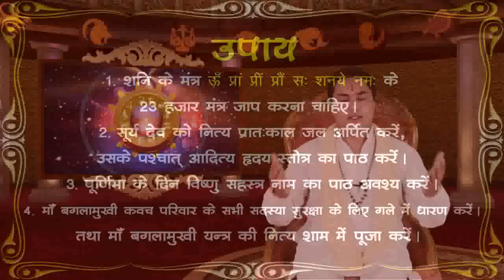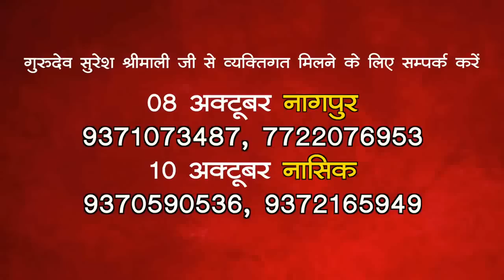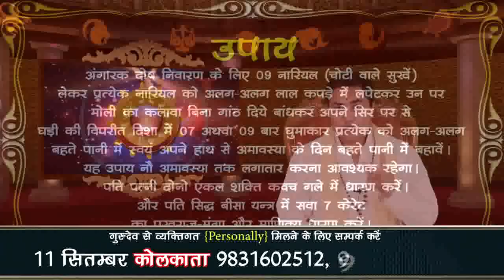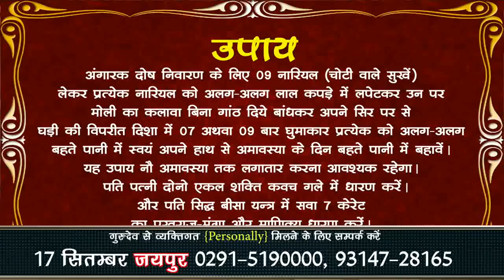KUNDALI VISLESHAN ( HOROSCOPE ANALYSIS) Birth Chart 23-AUG-2016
- By Suresh Shrimali (Astrologer ,Motivational Speaker & Adhyatmic Chintak)